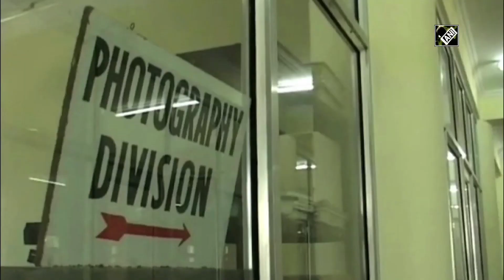Advancement in forensic labs very important: Delhi FSL Director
New Delhi, June 26 (ANI): As the methods of crime are changing, the need of modern technology in the investigation of evidence is also increasing to help in solving the crime as soon as possible. In view of this, the importance of forensic science has increased significantly in the investigation of evidence in recent years and it is obvious that it will increase further in coming days. This is the reason why the resources of the Forensic Science Laboratory (FSL) are increased from time to time as per the need so that the examination of the evidence can be completed as early as possible. (KP)